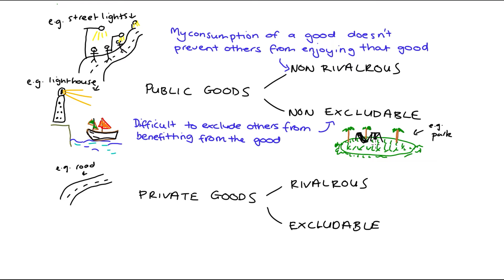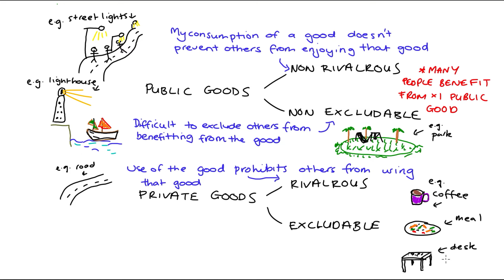Public Goods versus Private Goods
Hi everyone in this video I'm going to be discussing the difference between public and private goods. Public goods are what we call non rivalrous and non excludable. Private goods on the other hand are both rivalrous and excludable. In the video I explain the difference between these concepts and give examples.

0:00 Intro
0:17 Non-Rivalrous
0:43 Non-Excludable
2:12 Rivalrous
2:48 Excludable
3:59 Why this matters